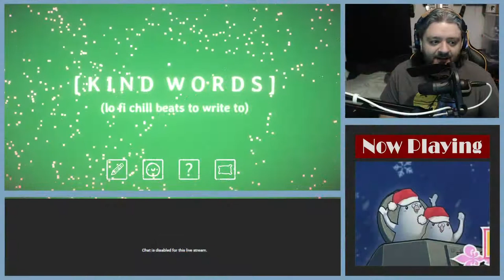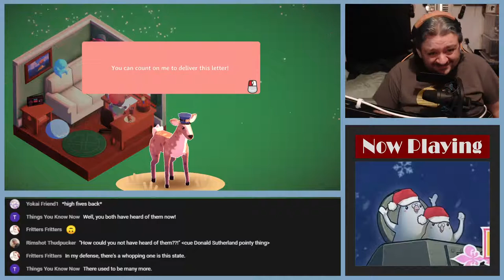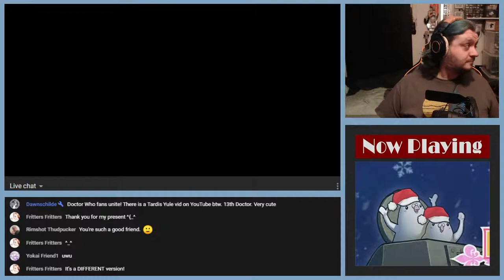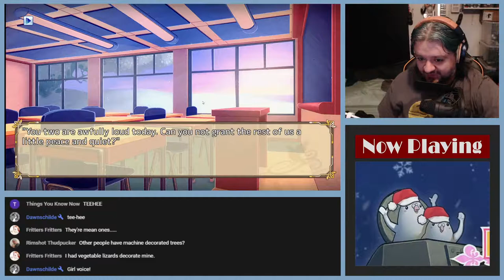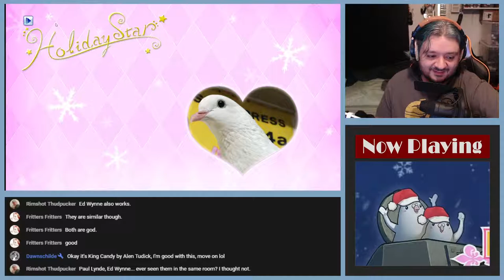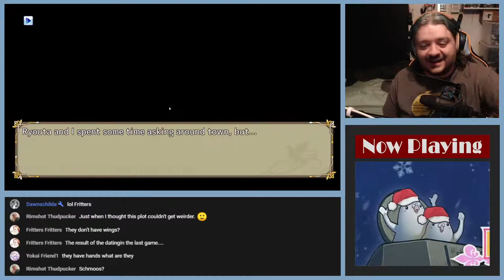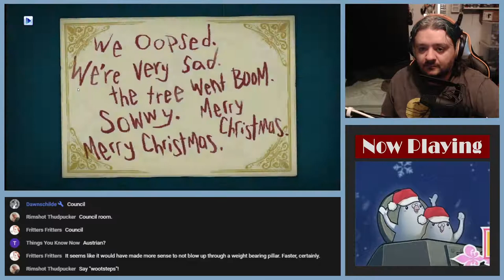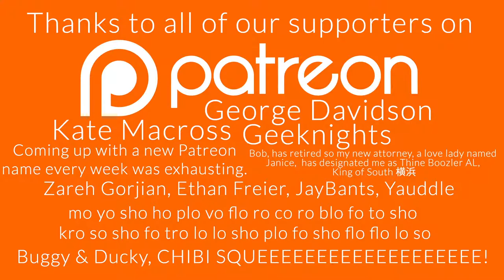Victor Plays: Hatoful Boyfriend: Holiday Star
Tonight, Victor Plays Hatoful Boyfriend: Holiday Star! Contributed by Fritters!